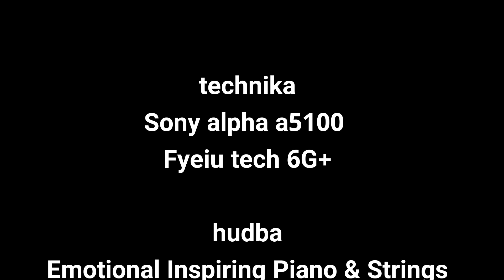Urbex - Chata kterou pohlcuje příroda!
Opuštěná chata kterou si bere příroda zpět, už je v hrozném stavu ale poměrně zachovalá...
Technika:
Sony alpha a5100
Feyiu tech 6G+
7.5mm lens fish eye obejktiv
Poděkování
Milan Dvořák
Instagramy:
Milan: